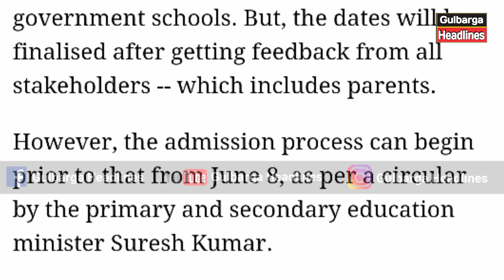SDPI Gulbarga Submitted Memorandum Against Reopen Schools From First Week Of July In Karnataka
Today SDPI Gulbarga submitted a memorandum to Shri Nalin Atul, IAS Commissioner for Public Instruction, Education department.

Regarding following:
1. Reopening of schools in September 2020 for high school and in November 2020 for Primary classes instead of July 2020. We have seen in many European countries that, there had been an increase of covid cases in childrens after reopening of schools.

2. Education dept officials should ensure that all the schools whether Govt, private or aided should take all preventive measures such as fogging of schools, keeping sanitizer, maintaining of social distancing etc.

3. Reducing the syllabus based on the working days of schools. Following leaders were present Syed Dastagir District President, Syed Hakim sab, Abdul Raheem Patel Karnataka SDTU State Preaident, Dr Rizwan  District Gen Secty, Syed Farooq & Waseem DWC member were present.